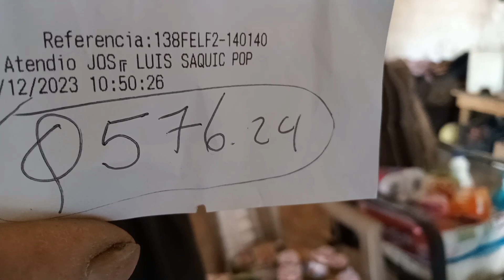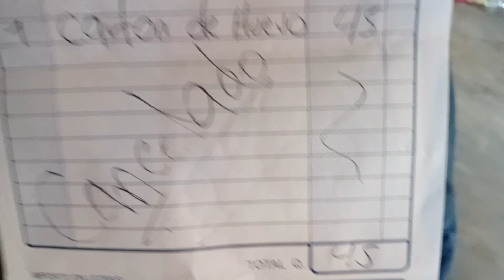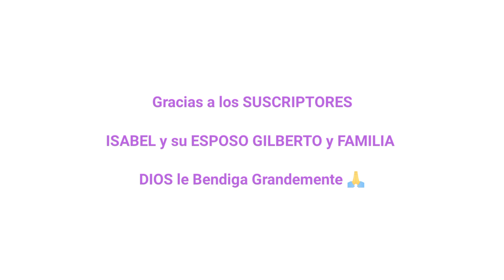Estás FUERON las PALABRAS de DON CHENTE para la SUSCRIPTORA.